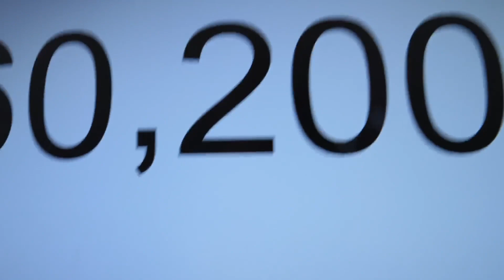Dit had Harm nooit verwacht...